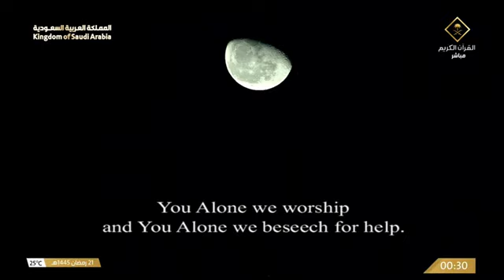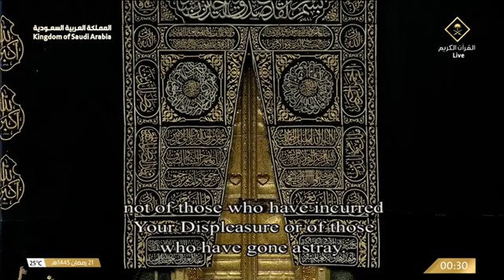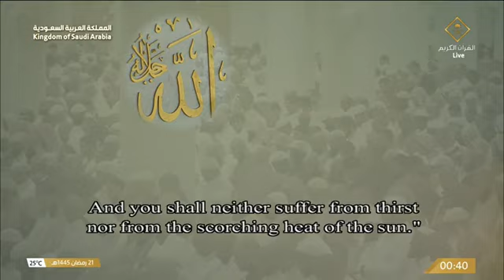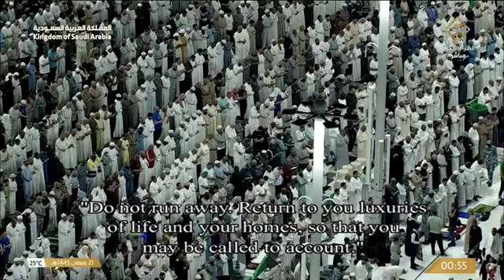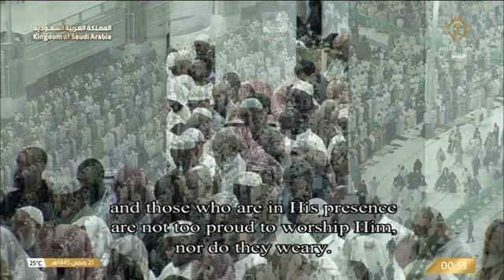صلاة التهجد من المسجد_الحرام للشيخ د.عبدالله_الجهني ليلة 21 رمضان 1445هـ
كل الشكر و التقدير لـ@Haramayn

جميع الحقوق محفوظه لهيئة الإذاعة والتلفزيون السعودية SBA